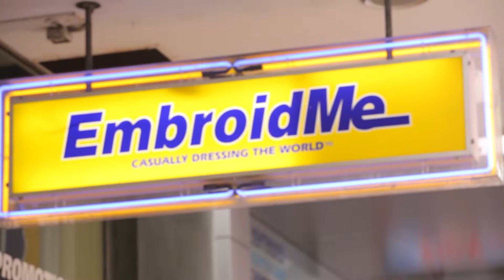EmbroidMe 1 History